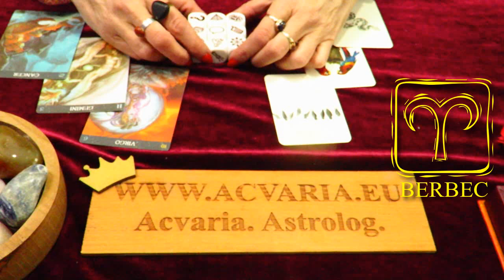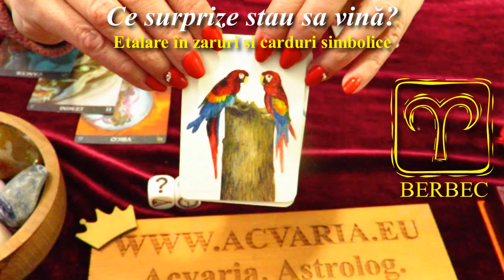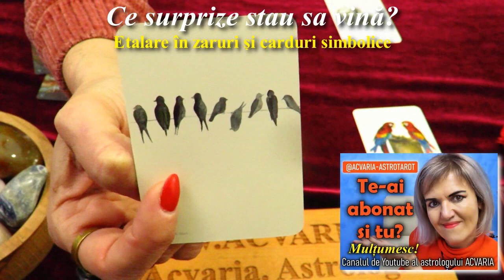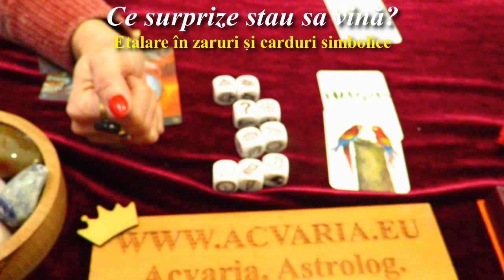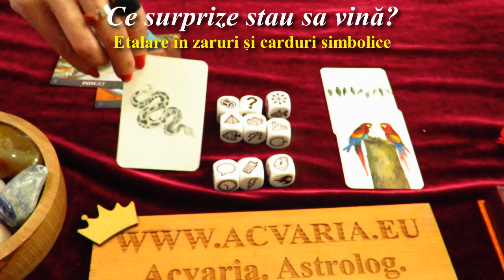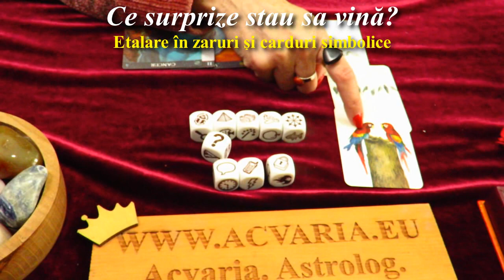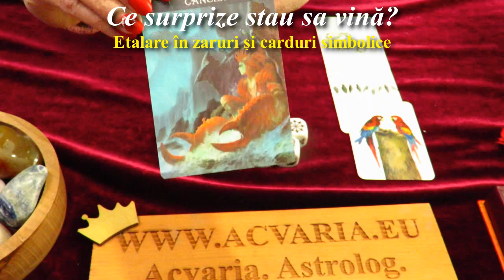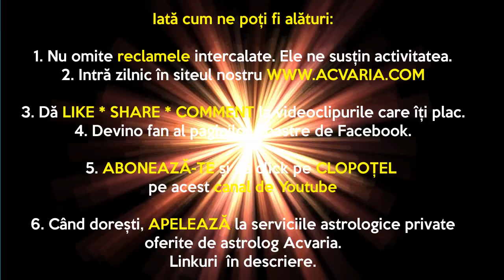ZARO-SCOPUL CU SURPRIZE 🎲 Zodia Berbecului ♈ Primavara 2022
ZARO-SCOPUL SURPRIZELOR 🎲🎲 Afla din acest film  cam ce ar putea veni in calea ta in PRIMAVARA 2022
🎲Valabil pentru cei care au SOARELE, ASCENDENTUL, LUNA in aceasta zodie